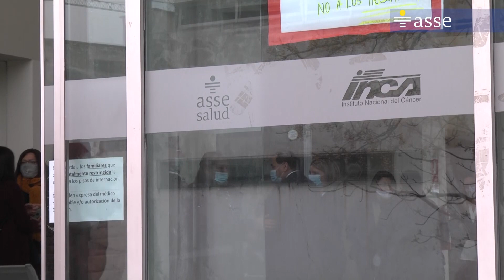Hoy es el Dia Internacional de la lucha contra el cáncer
Este 4 de febrero se conmemora el Día Mundial de Lucha Contra el Cáncer, patología que es la segunda causa de muerte en el Uruguay. Al respecto, se dialogó con el Dr. Robinson Rodríguez, Director del INCA.
El Director del Instituto Nacional del Cáncer (INCA) de ASSE, expresó que los estudios de detección precoz han disminuido debido al contexto de pandemia, y subrayó que su incremento es prioritario.